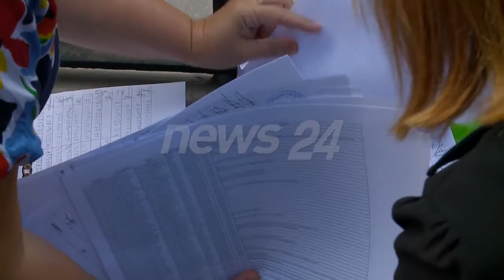Prinderit e femijeve autike kerkojne mesues mbeshtetes: Zbatoni Ligjin!!!